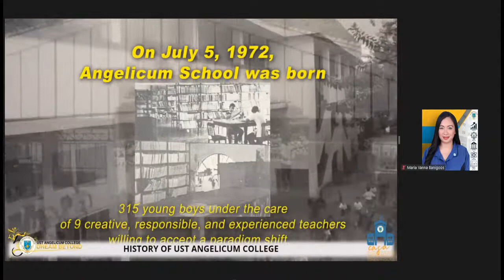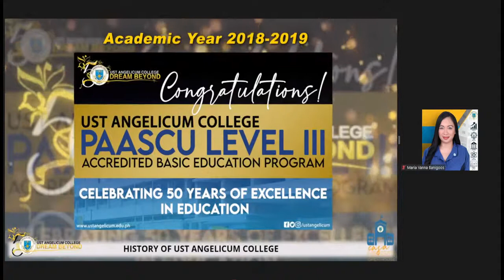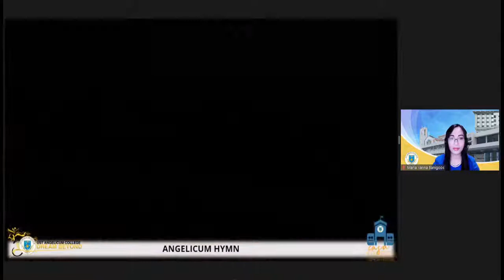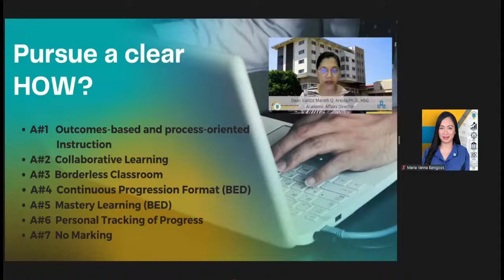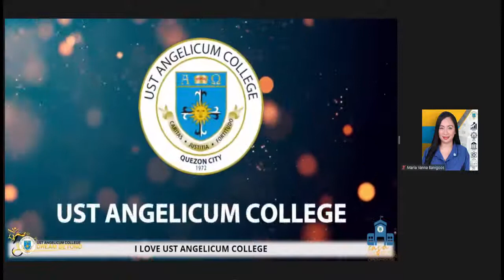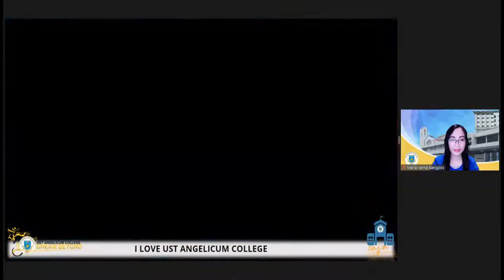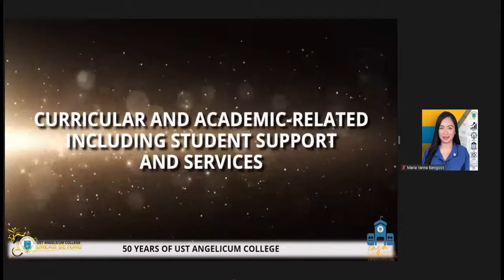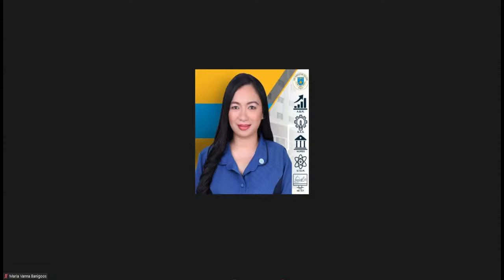Casa Abierta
The first Virtual Open House of UST Angelicum College.